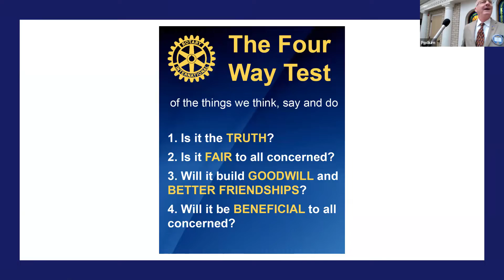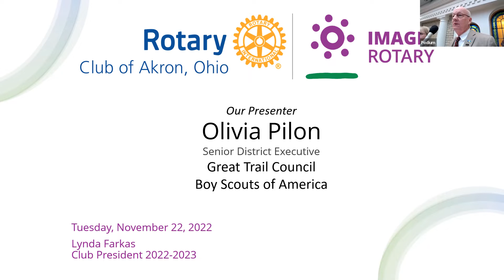Olivia Pilon, Great Trail Council Boy Scouts of America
Liv Pilon currently serves in the role of Senior District Executive at the Great Trail Council, Boy Scouts of America. Before joining the BSA, Liv graduated from Kent State University with a degree in Sociology and will be returning to KSU in January to begin her master’s in public administration.

In her role at GTC, she is responsible for the recruitment of new families to the program, the management of volunteers, and the fundraising efforts in the greater Akron Community. In addition to these responsibilities, Liv leads GTC’s Adaptation, Inclusion, and Diversity Committee, the Council’s annual food drive, and their recruitment event for girls known as “Her Next Adventure.” She is very excited to share the ways the BSA is shaking things up in the community!